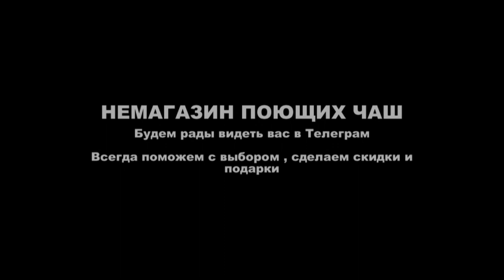13.5 - 15.5 CM FULL MOON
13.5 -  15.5 CM   FULL MOON